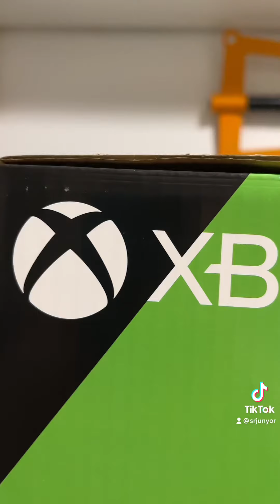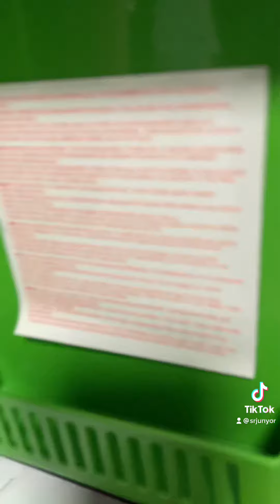Srjunyor te enseña la nevera de Xbox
Aquí veis la nueva nevera de Xbox !!!